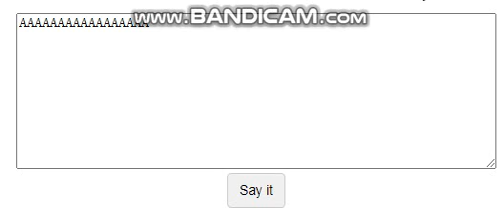AAAAAAAAAAAAA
carl the npc

2. Select "Adult Male 1, American English"
3. Set pitch to 130
4. Type random words, or gibberish, or AAAAAAAAA